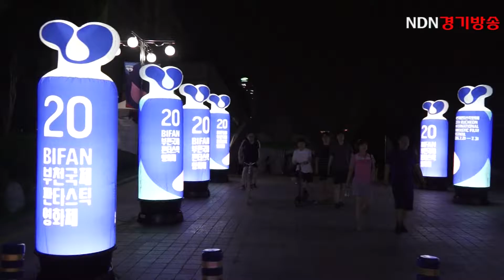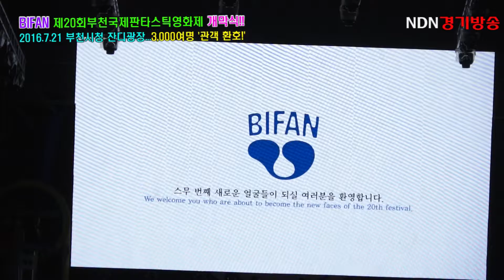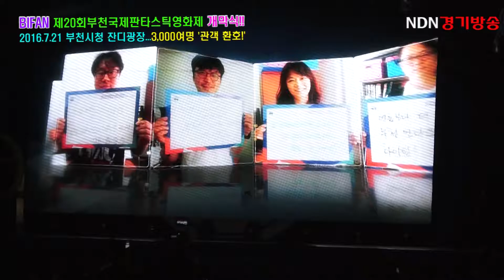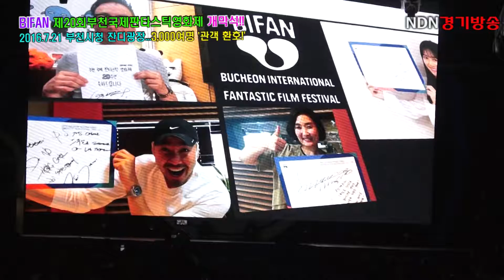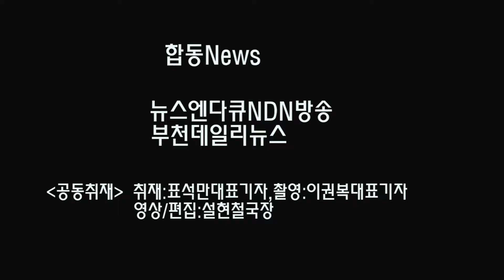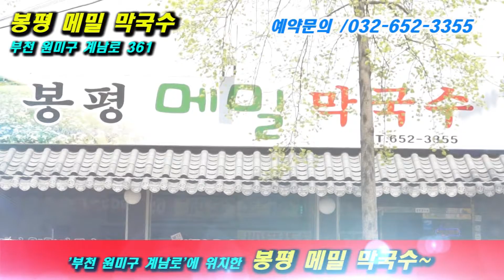제20회부천국제판타스틱영화제화려한개막식영상(2016.7.21)